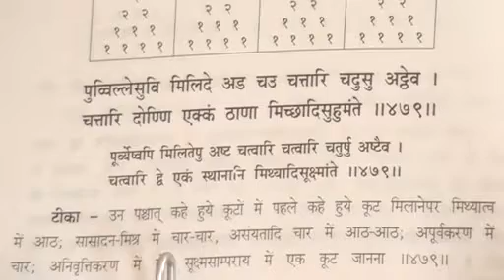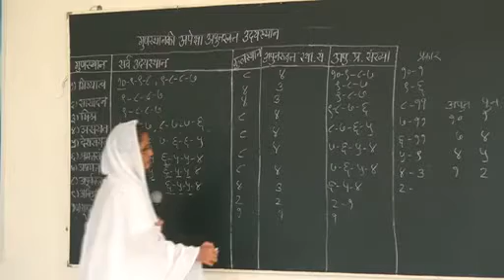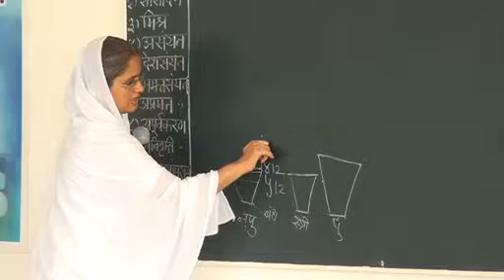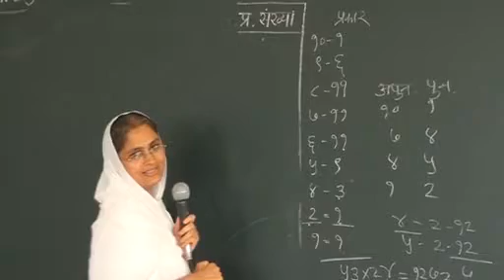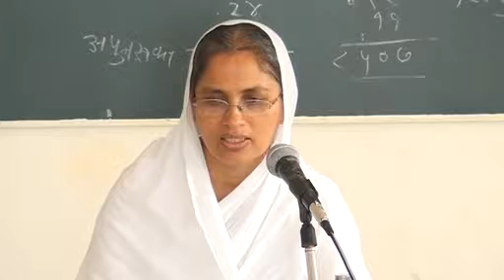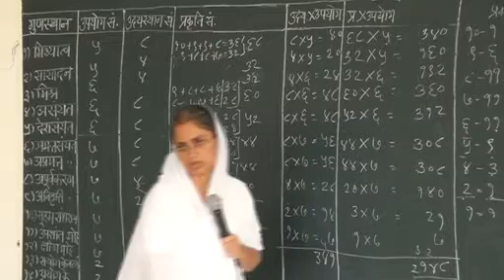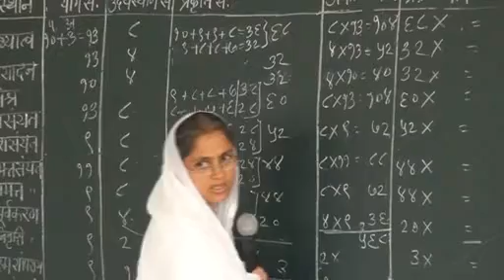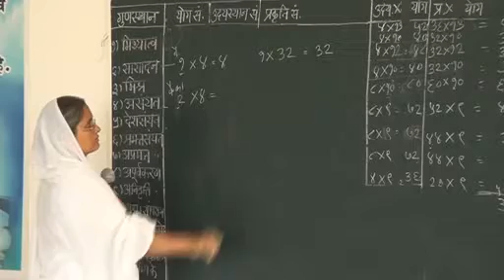Sujata didi Kumbhoj karmkand 479 489